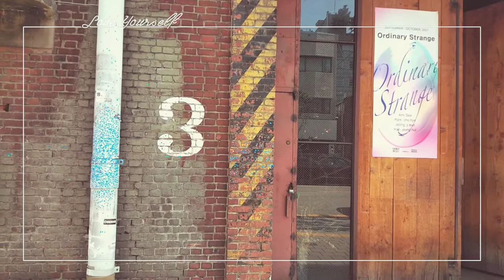【vlog韓国】ソウル、聖水洞カフェ、大林倉庫、Daelim changgo、韓国カフェ、カフェブログ韓国